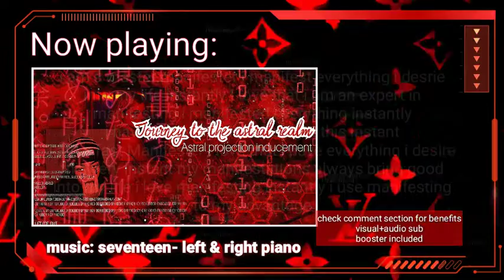╰𝐣𝐨𝐮𝐫𝐧𝐞𝐲 𝐭𝐨 𝐭𝐡𝐞 𝐚𝐬𝐭𝐫𝐚𝐥 𝐫𝐞𝐚𝐥𝐦 (FRFE)ᵛⁱˢᵘᵃˡ+ᵃᵘᵈⁱᵒ ˢᵘᵇ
ೃ༄ 𝓑.𝚘𝚗𝚓𝚘𝚞𝚛
   This is a visual+audio sub.

All current subliminals include
:现实改变
Energy work⚡|reiki|💆crystal work 🔮 built-in manifesting kit💎 blessed/enchanted 11×🍥 elemental🔥and spell work
to amplify immediate receiving results.
I have been practicing reiki/energy work for over three years and done an extended amount of research on both. So this subliminal is 100% safe but strong.
I am also a traditional witchcraft practitioner, therefore I insert spells into my work along side with loa and manifestations.
🌸Cleansing of the spirit and soul(all negative energies will be expelled) & blockage breaker (stubborn mind = no more,,,) also chakras will be cleansed and unblocked. ☁
(You can ignore this part if you don't believe in chakras)
Including my FRFE formula that is guaranteed to bring fast results into the physical, 3D reality.🐲
Subconscious will obey these affirmations,, you're mind will be extremely suggestible to affirmations that serve you positive results.
The 3D reality is so easy to bend and alter. Use your mind power to change your reality to your liking. Know that you are the creator of your reality. You can do anything. 🌺🐉
My subliminals will morph your reality almost instantly. Your energetic field will be changed to align yourself with your ideal self and manifestations. Results will be drastic. This will genetically alter you, so
USE WITH CAUTION⚠!!  Do not use more than 3 times until you can handle it. It's insanely strong/potent. Use responsibly.
🌦Be sure of what you want before you use.

𝚆𝚑𝚊𝚝'𝚜 𝚝𝚑𝚎 𝙵𝚁𝙵𝙴 𝚏𝚘𝚛𝚖𝚞𝚕𝚊?
FRFE is a new formula. It stands for "Fast Results For Everyone." Regardless of what your mind-set, emotions, or beliefs are you will receive full results instantly. This is the strongest formula I ever introduced to my channel but it is still in a trial testing phase so please feel free to share any results that you get.

•.¸♡ 𝒉𝑜𝑠' 𝑛𝑜𝑡𝑒♡¸.•

~𝑡𝑖𝑝𝑠~
Drink water (not too much, not too little)
Raise vibrations
Know that you will receive results, don't sweat it.
Visualize
Love yourself

✎ 𝐴𝑏𝑜𝑢𝑡 𝑚𝑦 𝑠𝑢𝑏𝑙𝑖𝑚𝑖𝑛𝑎𝑙𝑠🕊️🌿
English and Español affirmations
Methods: I, You, This user/listener
My secret method explanation: the afffimations speaking directly to your subconscious mind.
Emotional affirmations
I do not use words such as: no, never, won't, can't etc. these words may be in the description but they're not in the subliminal💛💛

You can do requests on my Instagram

Subliminals: downloadable (wav. Format)
Can listen without earphones/headphones
Listen at low-medium volume
Fast and effective affirmations.
Selflove affirmations to help raise vibrations